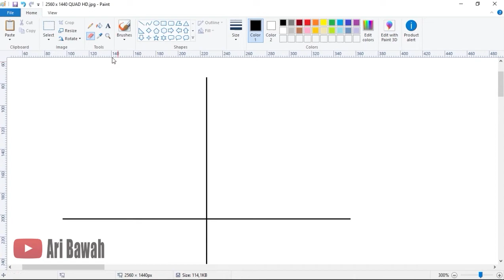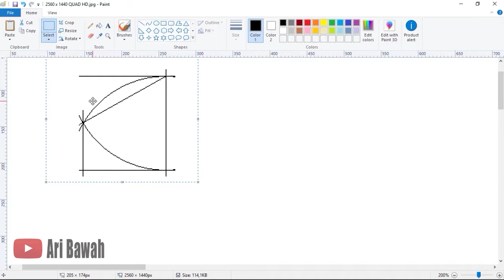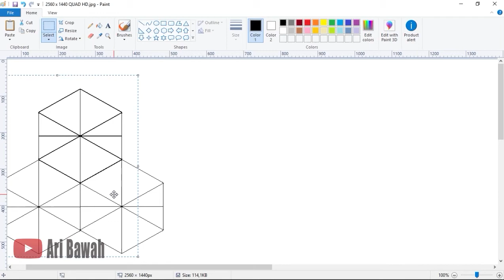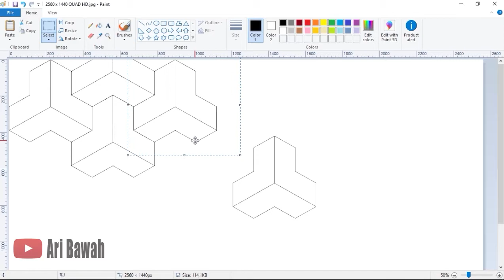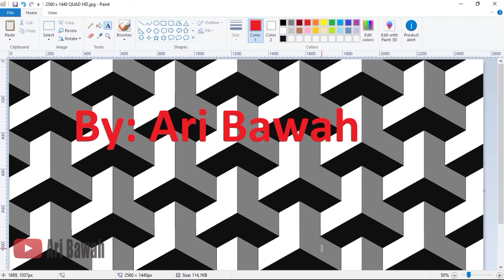how to draw in ms paint easy 3d wall painting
If you like this content, please comment and Share it.
We challenge ourselves to draw 3D paintings with a simple program, Microsoft Paint. Our goal lies not only in good 3D Wall Painting effect, but also in the process of how we can draw 3D using this simple program and enjoy it step by step. We hope to entertain you as connoisseurs of art.

|3d wall painting designs ideas homemade | with Microsoft Paint|
|optical illusion 3d wall design 3d wall painting 3d wall decoration effect interior design|
|3d wall painting 3d wall decoration effect| with Microsoft Paint|
|3d wall painting tutorial for beginners| with Microsoft Paint|
| 3d wall painting designs ideas india| with Microsoft Paint|